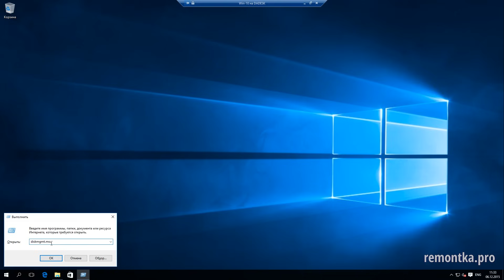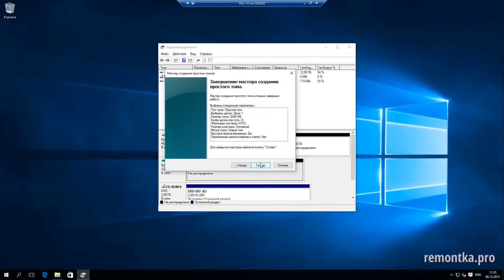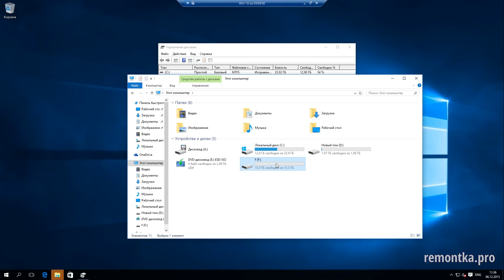Windows не видит второй диск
✅ Что делать, если второй жесткий диск или SSD не виден в Windows 10, 8.1 или Windows 7.
Данные способы помогут, если в системе перестал отображаться второй физический диск или логический раздел на нем (диск D), но в БИОС он виден. ⬇️
👉 Задонатить каналу и сайту: